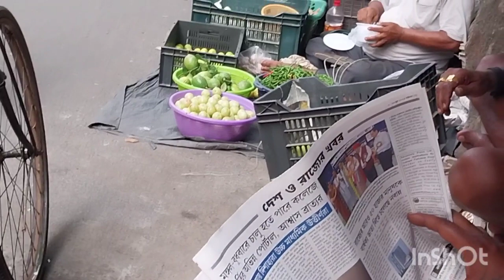ajkeyer akta choto vedio @ sweet dream please like share and subscribe